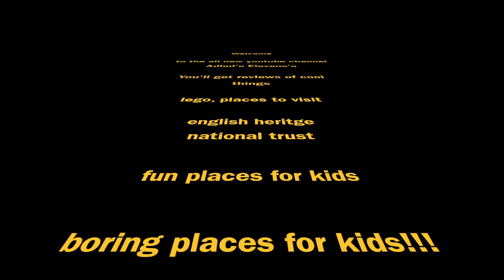Adlad's Elevens's intro